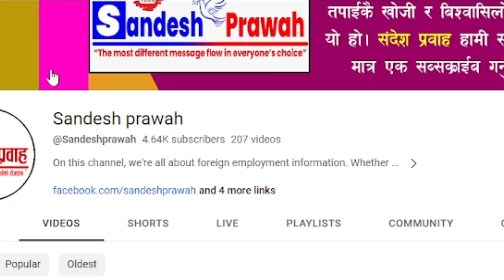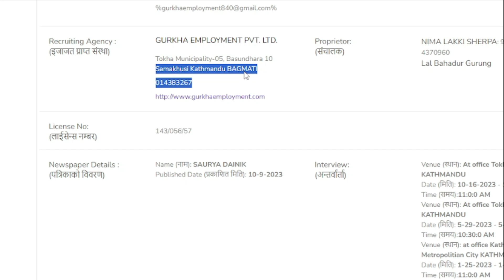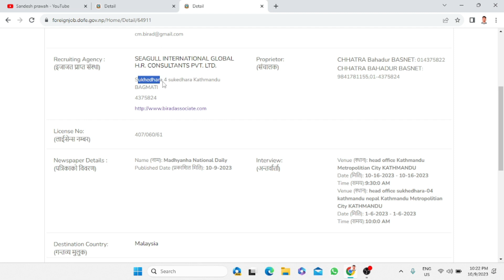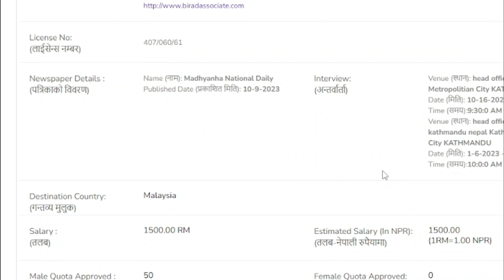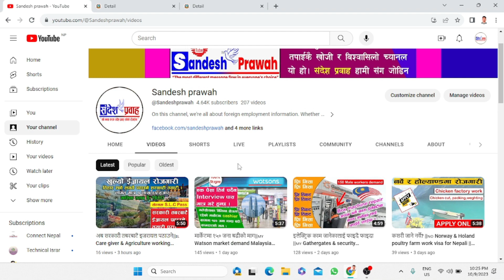Hot breads & Inter great demand Malaysia ||🇲🇾 निशुल्क : जाने हैन मलेसिया ||🇲🇾SANDESH PRAWAH